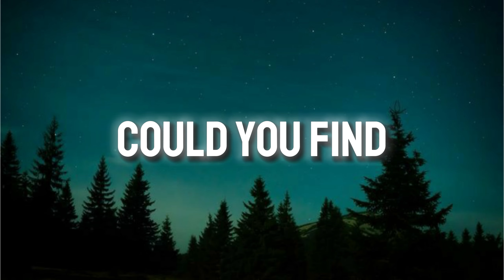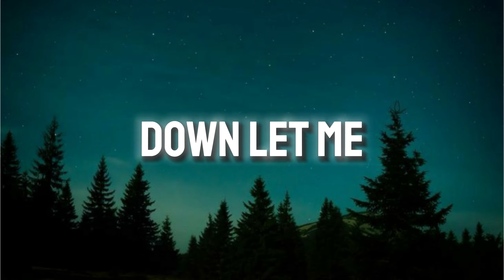Alec Benjamin - Let Me Down Slowly ( Lyrics)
"Dive into the emotional depth and haunting melodies of Alec Benjamin's 'Let Me Down Slowly' through our lyric video, where heartbreak and vulnerability resonate in every word. 🎶 Join us as we explore the intimate storytelling and soulful vocals that have made this track a global sensation, celebrating its chart-topping success and timeless appeal. AlecBenjamin LetMeDownSlowly LyricVideo MusicLyrics ChartTopper YouTubeMusic TopHits FeelGoodMusic Heartbreak Vulnerability"